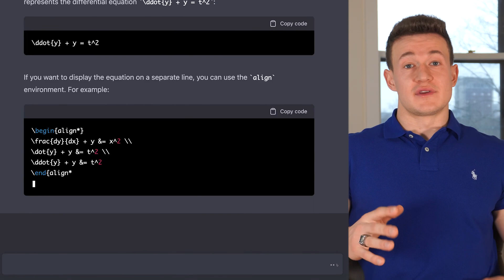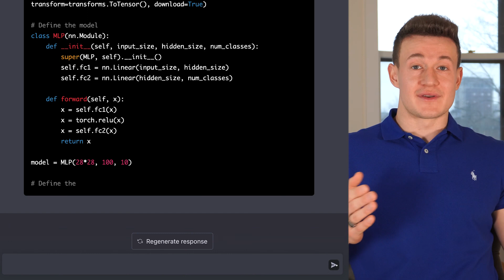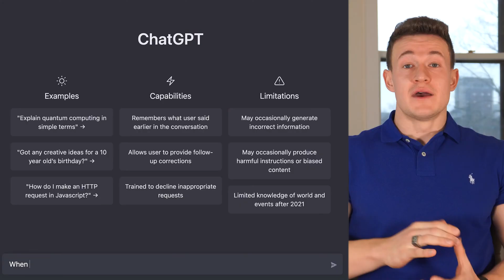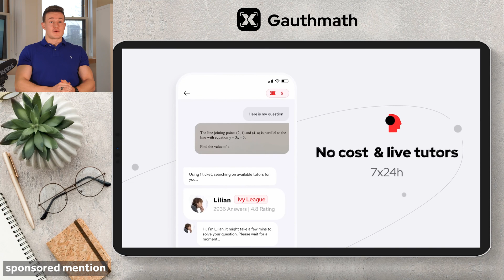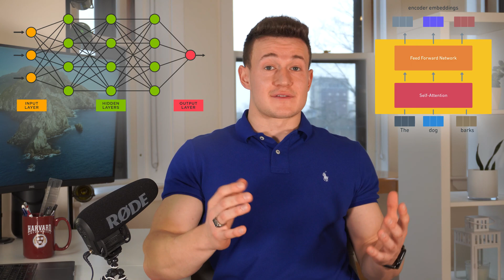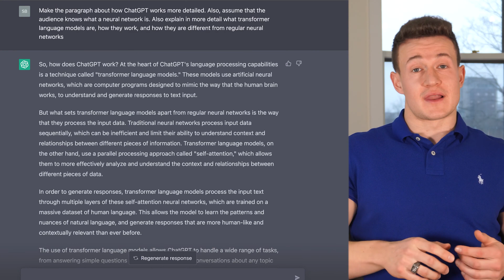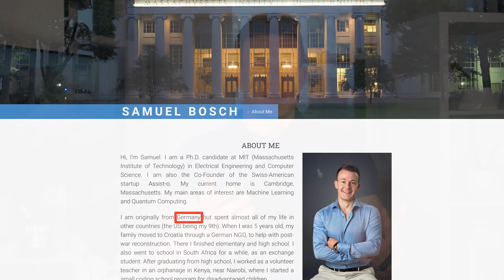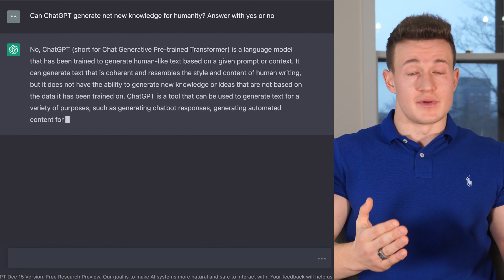This AI took over half of my job as a YouTuber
Is ChatGPT capable of taking over human jobs? Is ChatGPT more intelligent than humans? How does ChatGPT work? Can ChatGPT be used as a search engine? Can ChatGPT generate net new knowledge for humanity? Why can't ChatGPT do mathematics?

I provide several mindblowing examples of what ChatGPT is capable of. Next, I provide a high-level technical explanation of how ChatGPT works. Then, I talk about a social experiment that is most likely going to fool you. And lastly, I provide my opinions on ChatGPT from the perspective of an MIT Ph.D. candidate working on AI.

▬ Timestamps ▬▬▬▬▬▬▬▬▬▬▬▬▬▬▬▬▬▬▬▬▬▬▬▬
0:00 - Intro
0:45 - Impressive examples of ChatGPT
1:54 - Why ChatGPT cannot do mathematics
2:51 - GathMath sponsored mention
3:48 - How does ChatGPT work?
5:04 - Social experiment | you were tricked by ChatGPT
7:27 - Is ChatGPT more intelligent than humans?
8:22 - ChatGPT as a search engine
9:44 - Can ChatGPT generate net new knowledge for humanity?
10:37 – Outro